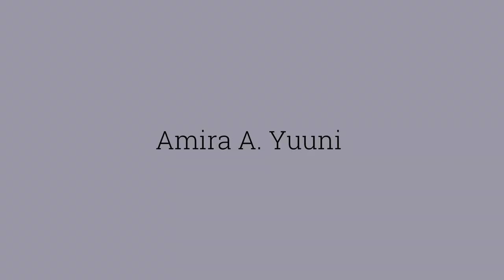THIS OR THAT TAG| GHANAIAN YOUTUBER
YAAY for another video!